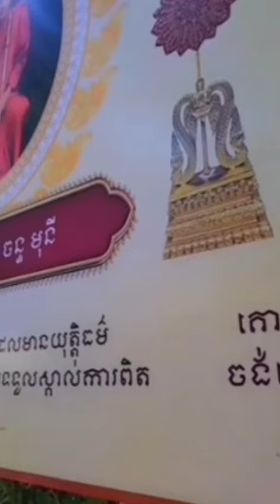ព្រះអង្គចន្ទមុនី ផ្តាំមនុស្សយើងច្រើនតែសន្សំខុស បើសន្សំត្រូវនោះមិនអីទេស្តាប់ហើយជ្រះថ្លាណាស់